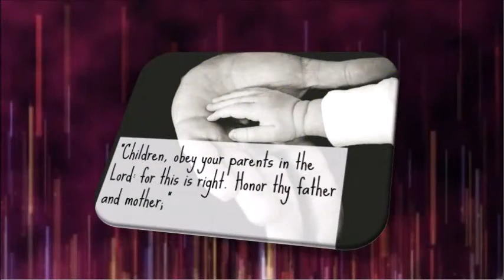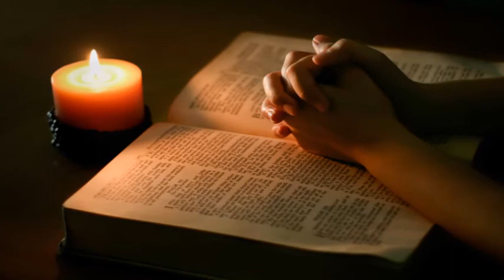Day 18 - Lenten Evening Meditation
Mar Thoma Yuvajana Sakhyam - Vanitha Forum presents
Scripture Passage: Ephesians 6 : 1 - 9
Message by Manju Mathew. : Phoenix MTC, U.S.A